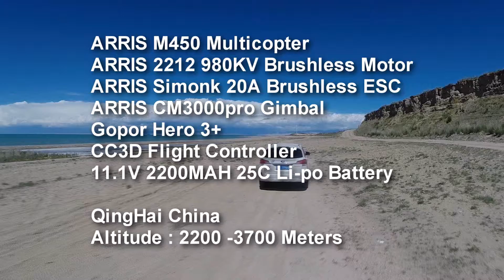ARRIS CM3000PRO in Northwest China